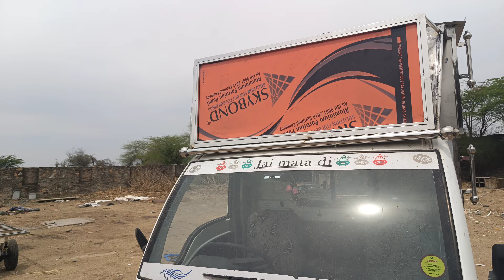mg Alam स्टील फर्नीचर) पुराना टेंपो बना हुआ बेचना या खरीदना हो तो संपर्क करें M.9636738986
MG Alam स्टील फर्नीचर हमारे यहां सभी प्रकार के आइसक्रीम टेंपो बॉडी बनाई जाती हैं मोबाइल ,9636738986 @alamtechnicalfunnyvideo4688